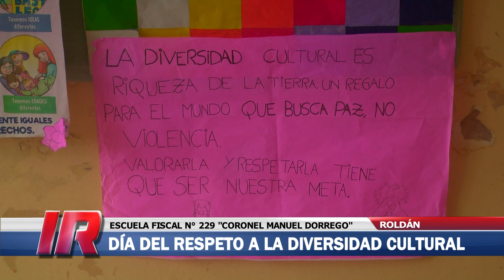Acto 12 de Octubre, Escuela Fiscal nº 229 “Coronel Manuel Dorrego”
Acto por el Día del Respeto a la Diversidad Cultural efectuado por la comunidad de la Escuela Fiscal nº 229 “Coronel Manuel Dorrego” de Roldán.